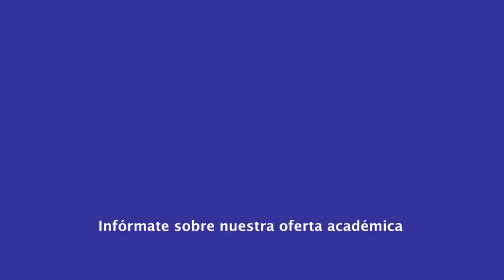|Pregrado| Educación Básica Integral - Estadística General - Lcdo. William Bernal